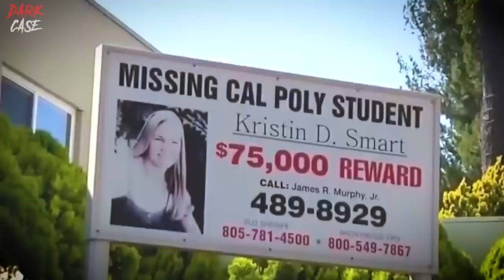From FRAT PARTY to 25 Year NIGHTMARE | The Enraging Case of Kristin Smart -True Crime Documentary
Kristin Smart was a well loved and excited to experience everything she could form her college days. She went to a party without her normal group of friends, then found passed out in the yard, before vanishing forever. Paul Flores and his father Ruben Flores faced scrutiny over Kristin Smart's whereabouts for 25 years... the case is very nearly closed apart from one thing... we still haven't found Kristin Smart

In this Kristin Smart documentary we investigate and review exactly what happens over the span of this real case.